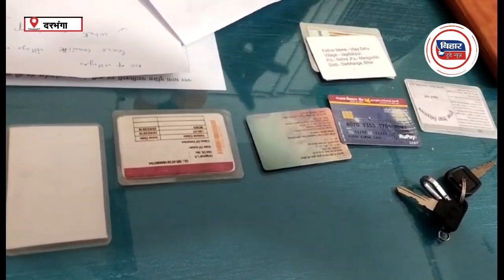Darbhanga में फर्जी दरोगा को असली पुलिस ने किया गिरफ्तार।